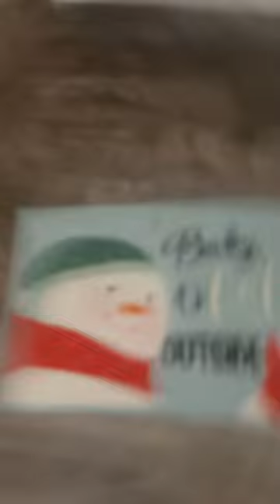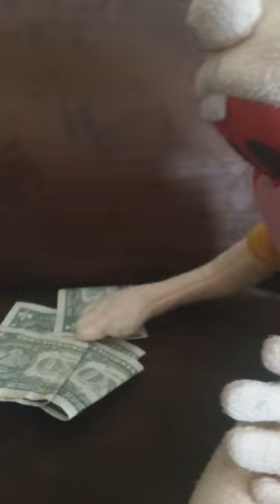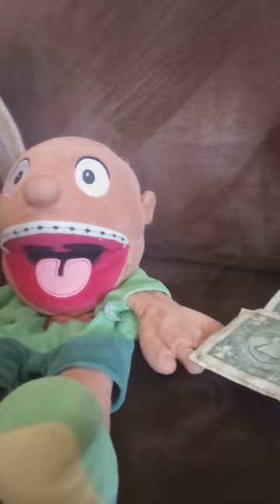SML Parody: Joseph's Biggest Fear!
Joseph is scared of pitbulls